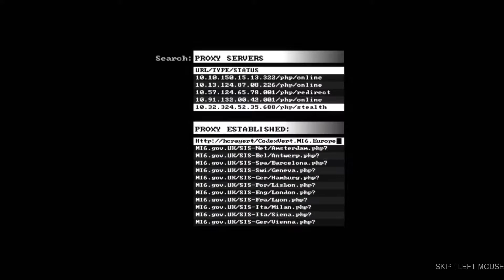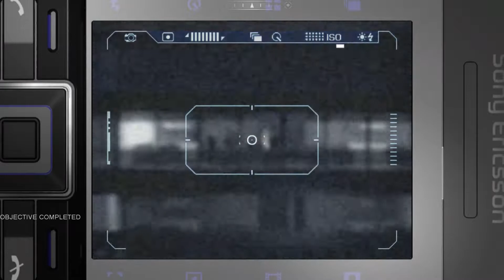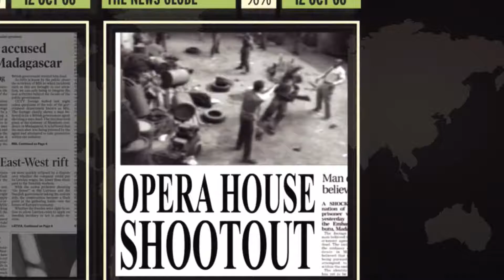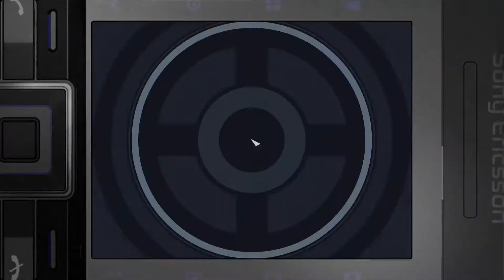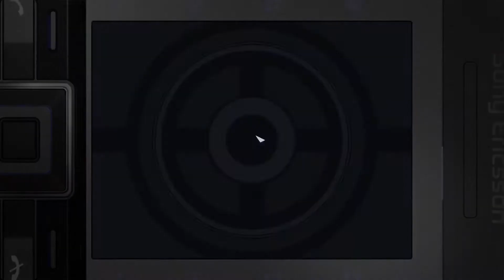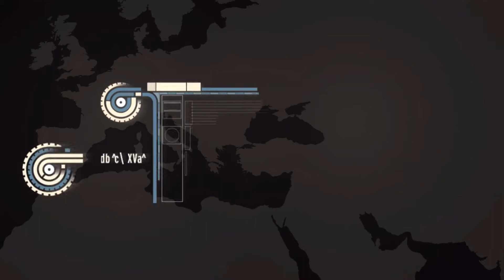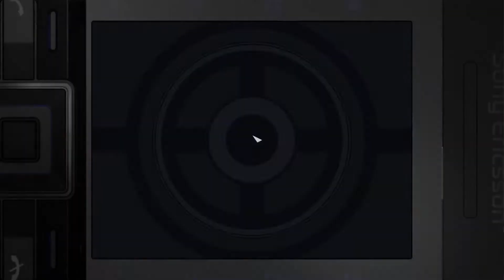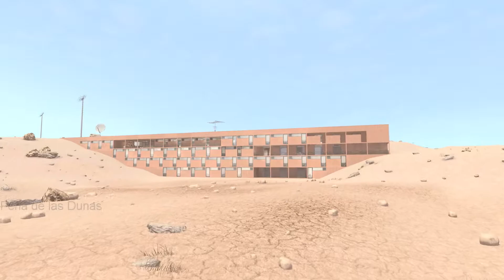007 Quantum of Solace Full Game Playthrough 60FPS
Hey everybody, this is my full playthrough for Quantum of Solace, running  at 60fps. This is the final part of the full game with no commentary.

This is my own edited playthrough to streamline everything as much as possible, removing any deaths, loading times, my own play style, etc. I place value on the high quality of my videos as I use one of the best capture cards on the market.